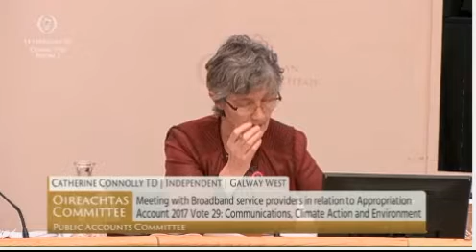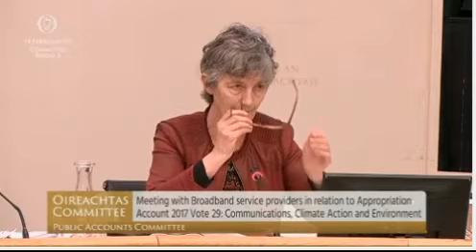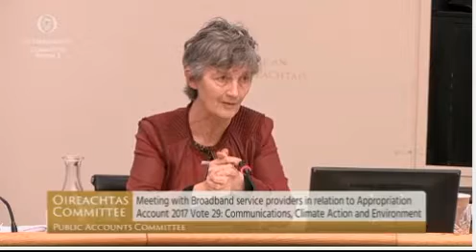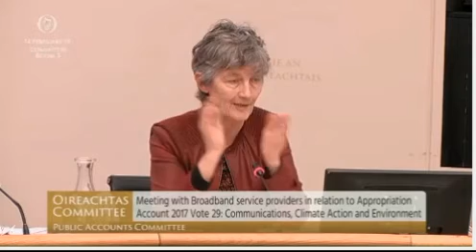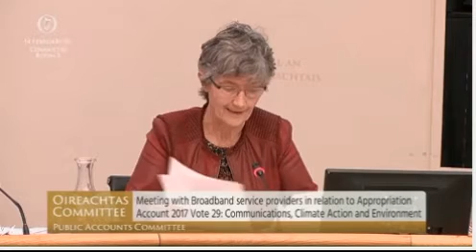Public Accounts' Committee & National Broadband Plan 14/02/19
Questioning by Catherine today reveals that the Dept. of Communications has been sitting on a review in relation to broadband services for 12 months. The review made a number of recommendations which are currently being implemented by enet including a reduction in the maximum annual price of dark fibre by over 50% to €2.60 per metre.